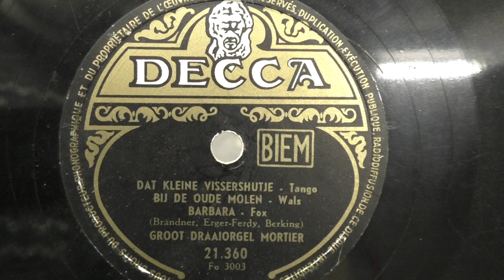Draaiorgel Mortier: Wals/Tango/ Fox.